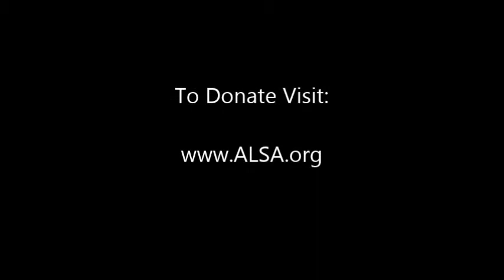Author Cynthia Vespia accepts the ALS Ice Bucket Challenge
Challenge accepted! Nominating some friends and some famous names.